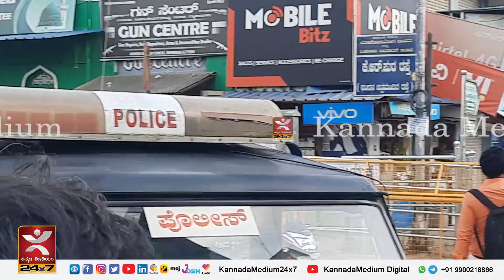ಗೋ ಬ್ಯಾಕ್ ಎನ್‌ಐಎ ಶಿವಮೊಗ್ಗದಲ್ಲಿ ಎಸ್‌ಡಿಪಿಐ, ಪಿಎಫ್‌ಐ ಪ್ರತಿಭಟನೆ